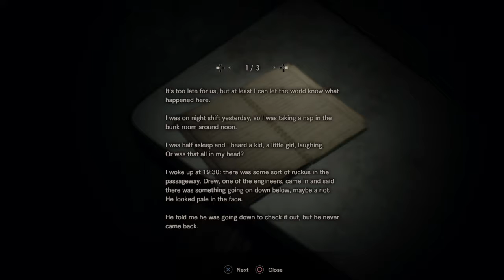BORED ON A BOAT | LET'S PLAY バイオハザード RESIDENT EVIL 7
My continues let's play of Resident Evil 7: Biohazard where Mia and me are bored and stuck on a boat. Bad level design or just my stupidity? You decide!